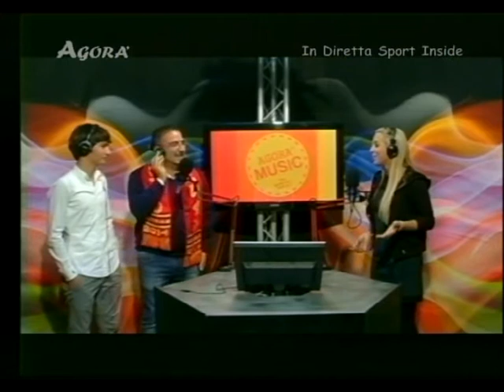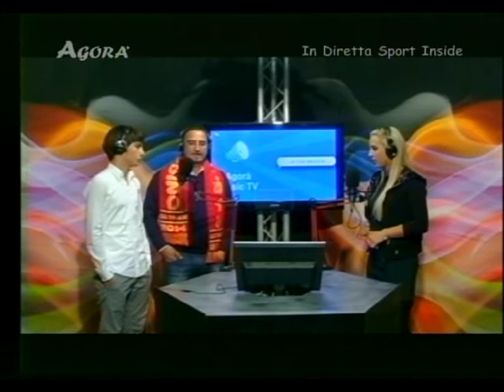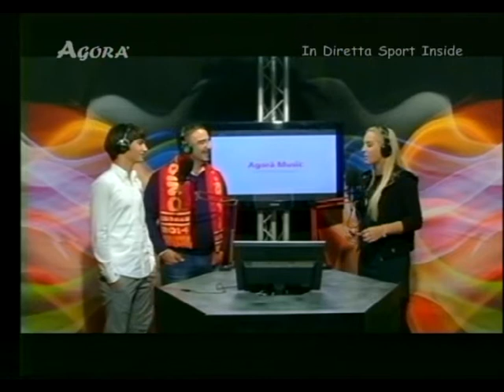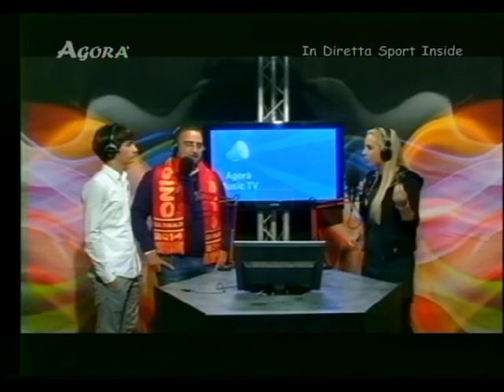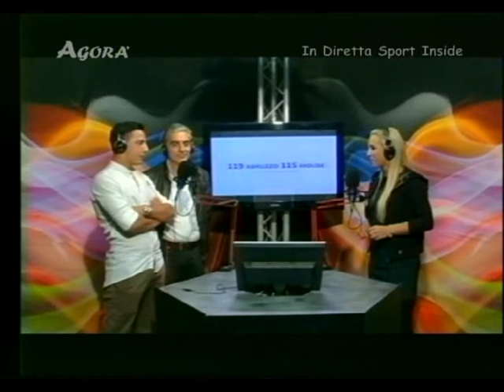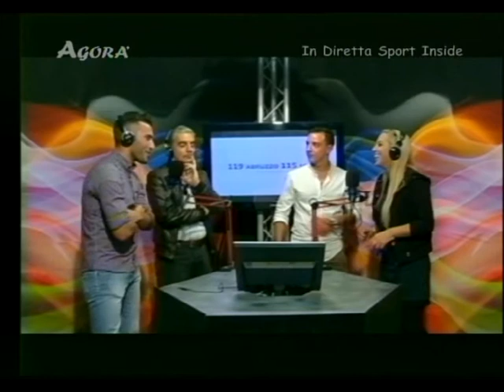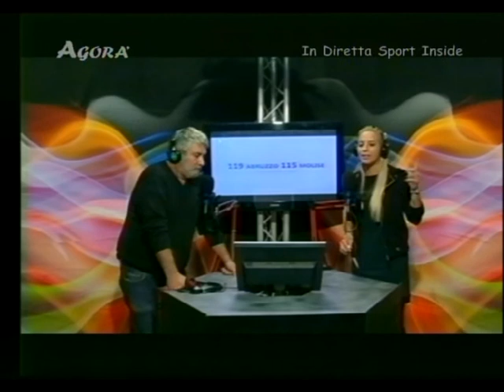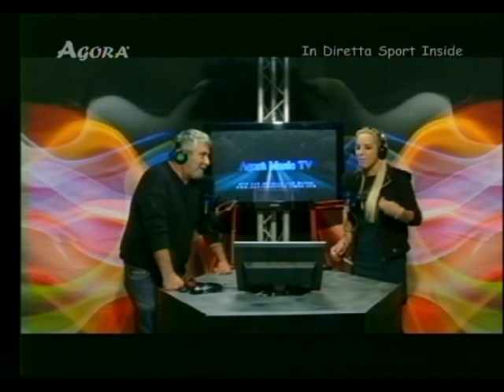SPORT INSIDE 27 10.2014 Agorà Music TV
PROGRAMMA DI TIZIANA SMARGIASSI IN ONDA IL LUNEDI ALLE 20:00 SU AGORA' MUSIC TV 119 ABRUZZO E 115 IN MOLISE DEL DIGITALE TERRESTRE IN STREAMIN